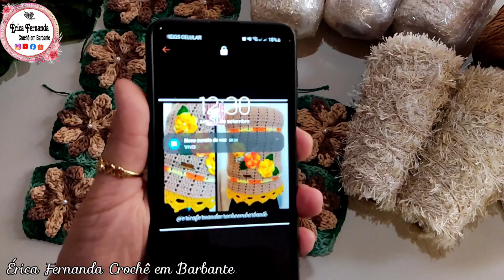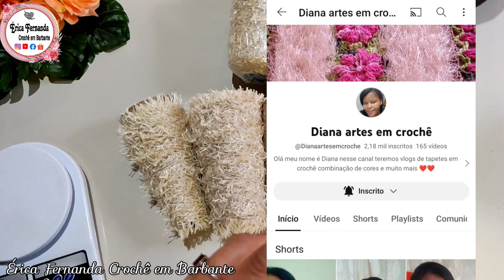🚨LUXO E ECONOMIA NA MESMA PEÇA 💰 FAÇA E SURPREENDA-SE 😏